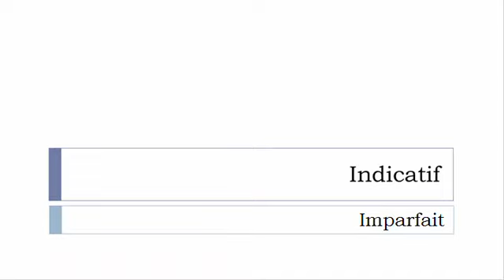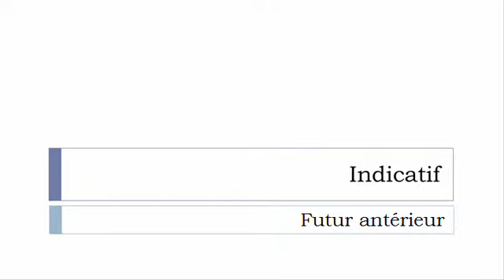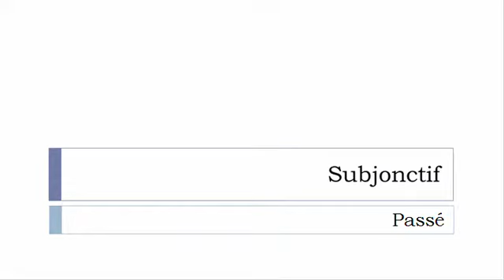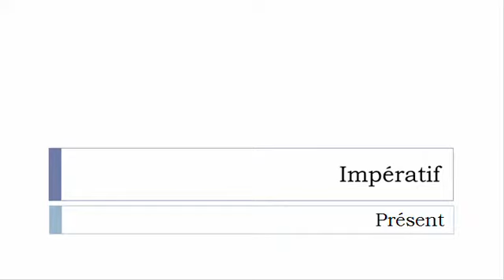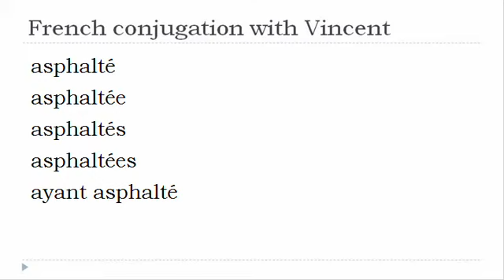French verb = All tenses # Asphalter